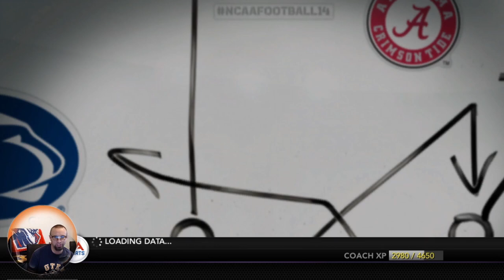A Sweaty in Lafayette - E21 - NCAA Football 14 dynasty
NCAA 14
NCAA 14 dynasty
NCAA 14 football
NCAA 14 ps3

00:00 Introduction
03:14 Skip straight to the game

In this episode, the #24 Lumberjacks travel to Lafayette to take on the UL Ragin Cajuns on a rainy night. The Lumberjacks must overcome a poor offensive start and being dominated in the trenches on both sides of the ball to pull this game off. The Ragin Cajuns play aggressive and give the Lumberjacks issues up front, and the Cajuns run at will.

Stephen F. Austin
Football
EA Sports
Elgato
streaming
College
football
Videogames
Mode